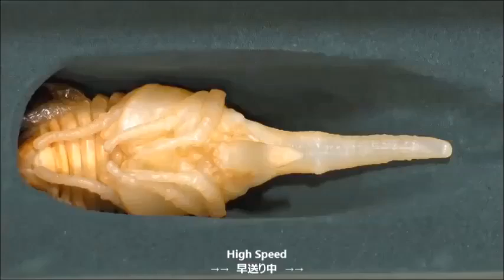Nascita dello Scarabeo Ercole